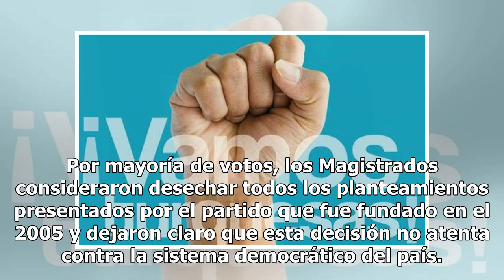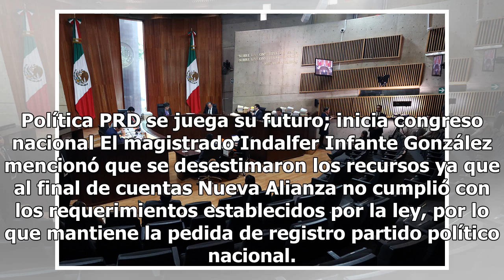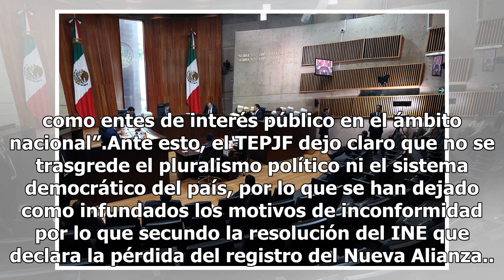Tribunal Electoral sepulta a Nueva Alianza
Tras varios intentos para mantener el registro, el Tribunal Electoral del Poder Judicial de la Federación (TEPJF) determinó que Nueva Alianza ha perdido de manera definitiva su registro como partido político nacional. En una sesión vespertina, el Pleno del TEPJF respaldó la decisión del Instituto Na...